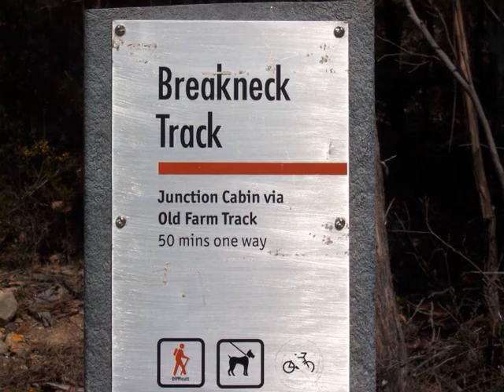A Walk with You by Sven Fredheim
A Walk with You by Sven Fredheim (photos taken in the bush near Hobart, Tasmania)